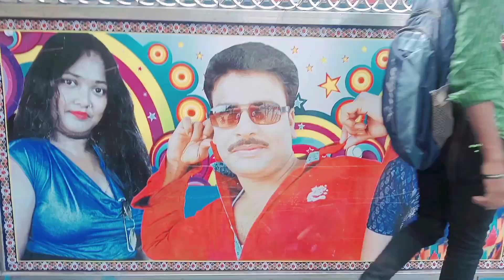PRIYA କୁ ଦେଲି Teddy Bear 1000 ₹ 💸|| College ରୁ ଗଲୁ ମେଳା ବୁଲି ||ଯାତ୍ରା Stage ରେ ମୁଁ 😱||College Vlog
Related Querie:-

PRIYA କୁ ଦେଲି Teddy Bear 1000 ₹ 💸
College ରୁ ଗଲୁ ମେଳା ବୁଲି
ଯାତ୍ରା Stage ରେ ମୁଁ 😱
College Vlog
college vlog
life after college vlog
couple vlog
couple vlogs
Raju Biju Vlog
Gyan tadka
odia vlog
odia vlogs
Sukinda College
first day of college vlog
college vloggers
daily vlog
daily vlogs
boston college vlog
college vlog ideas
moving into college vlog
amherst college vlog
medical college vlog
williams college vlog
spelman college vlog
colorado college vlog
video collage app
college video application
collage photo video
video collage apk
college video ad
college application video example
college admissions blog
college acceptance video
college application video supplement
college admission video
aesthetic college vlog
vlog after college
vlog after college youtube
vlog after college merch
vlog after college ryen girlfriend
vlog after college ryen boyfriend
vlog after college instagram
college video background
college video bhajan
college baseball vlogs
college basketball video game
college brawl video
college baseball video game
college basketball video game 2023
college baseball video game 2023
college bowl video game
college basketball video game ps5
barnard college vlog
college vlog captions
college video com
college cures blog
college courses video editing
college campus video
college comedy video
college confidential blog
college vlog thumbnail
college vlog hashtags
college vlog tags for youtube
corgi vlog after college
college dorm vlog
college video dance
college video dj
college video download kannada
college dropout video anthology
college dance video youtube
college degree video editing
college debate video
college decision video
college dance video song
douglas college vlog
college dorm move in vlog
college move in day vlog
disney college program vlog
where does vlog after college live
trinity college dublin vlog
college day in the life vlog
college video editing
college video editing app
college video editing online
college video essay examples
college blog examples
collage video editor
college video editing courses
college video essay
college video english
college video exercise
college first vlog
college video film
college video for elementary students
college football video game
college football video game 2022
college football video game 2024
college football video game release date
vlog for college students
packing for college vlog
college video games
college video gana
college video game teams
college video game design
college video game scholarships
college video games coming back
college video gaan
college video game football
college video games 2023
college video gorakhpur
vlog after college gatsby
college video hashtag
college video hospital
school vlog high school
college video hai
school vlog ideas
college blog ideas
college video introduction
college video ideas
college images video
college interview video
college intro video
college move in vlog
vlog in college
college move in vlog 2022
college move in vlog 2023
college video jobs
college video jokes
college jaipur video
college junction video
college jodhpur video
college jokes video download
video college jana hai
video college junagadh
college video ka
video karnataka college
college ki video
college kickstart blog
college king video
college ki video song
college ki video picture
college ko video
kenyon college vlog
king's college london vlog
college life vlog
college video length
college life blog
college lacrosse video game
college life video
college lifestyle blog
college life video status download
college live video
college lacrosse blog
college lecture video
imperial college london vlog
video collage maker
college video mein
school vlog music
college video meaning
college video mobile
college majors video
college mascot video
college math video
college apartment move in vlog
college blog name ideas
college video number
college vlogs 2023